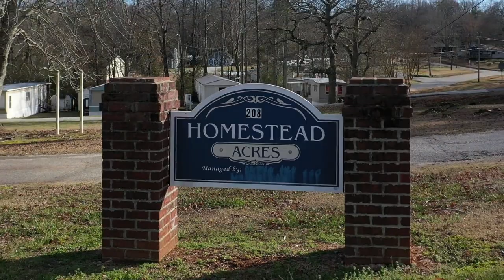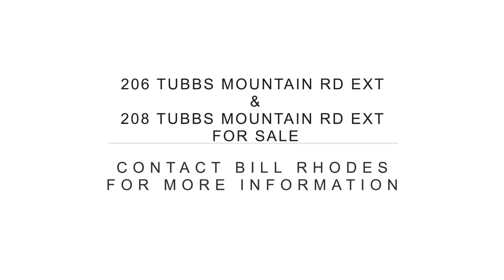TRAVELERS REST, SC 206 Tubbs Mountain Rd FOR SALE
3.34 acre Income Producing Property in downtown Travelers Rest.  This property features a 3 Bedroom, 1 Full Bath home that is loaded with charm.
The owners are currently using it as a short term rental.  There are a total of 15 Mobile home pads.  3 Mobile Homes are owned and will convey at closing.  2 are on a lease to own program and the other 10 are on pad rental leases.  Property has city water and city sewer.  Rent roll and expenses are available upon request.  Currently at a 10% cap rate with plenty of upside potential.
A short walk to downtown Travelers Rest and the Swamp Rabbit Trail.